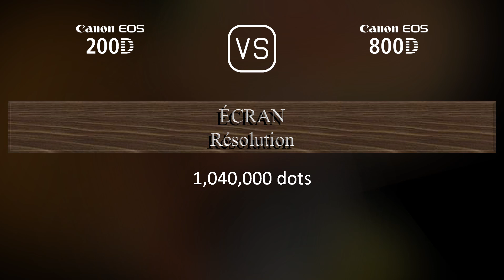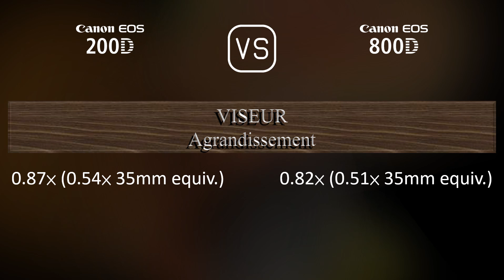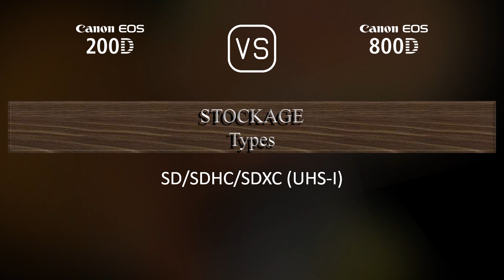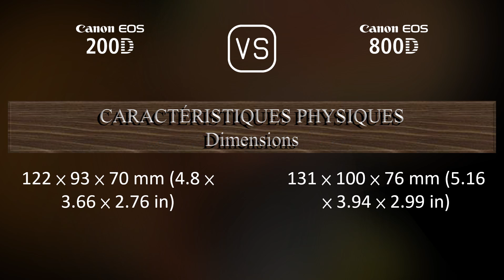Canon EOS 200D vs. Canon EOS 800D: Une Comparaison de Caractéristiques